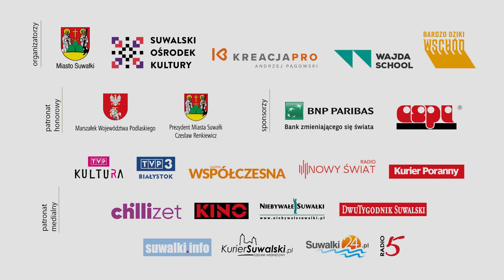Wajda na nowo Jerzy Stuhr